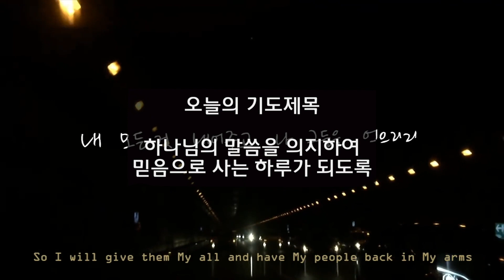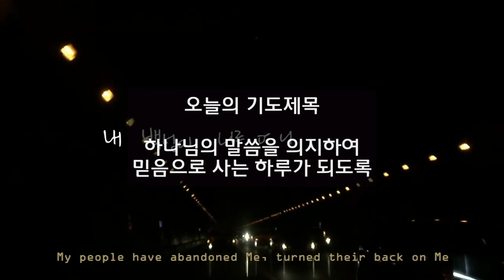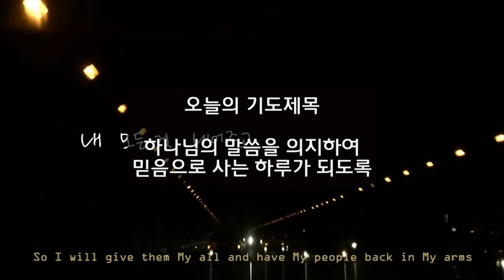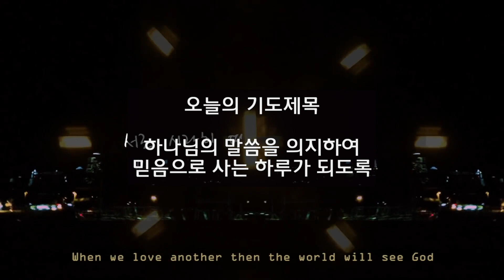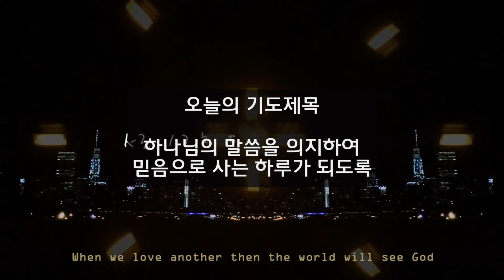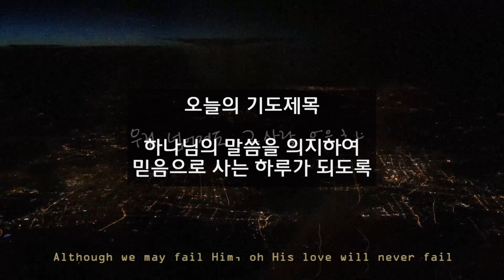[뉴송굿뉴스] 뉴송 새벽경건회 말씀 (10/7)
말씀: 양현기 전도사

교회명 : New Song Church
CCLI Copyright License #: CCLI 3170931
CCLI Streaming License #: CCLI 21483205